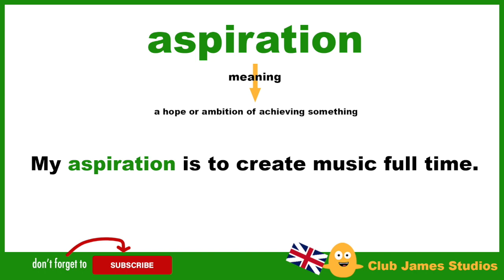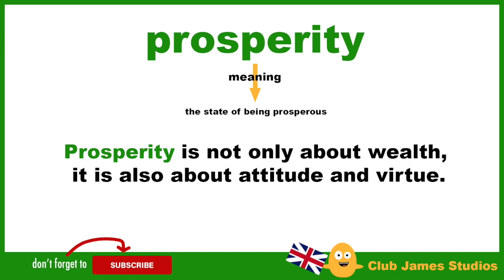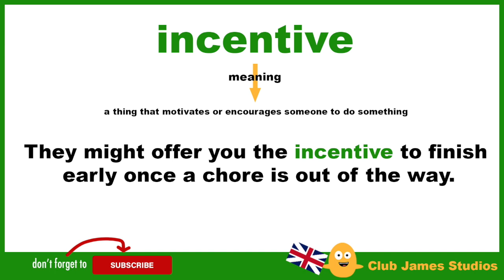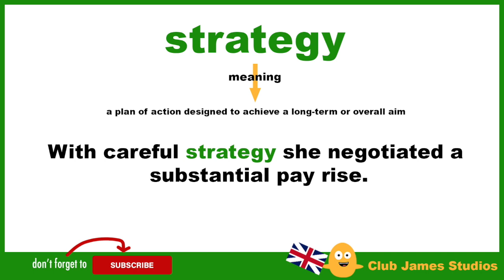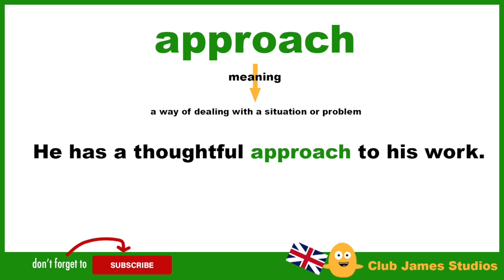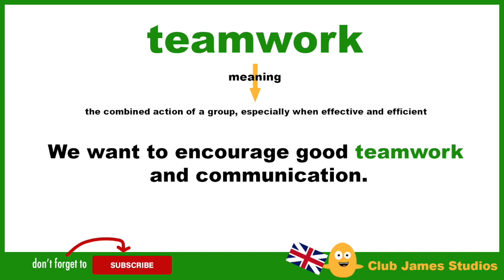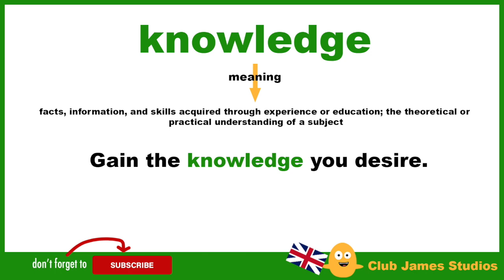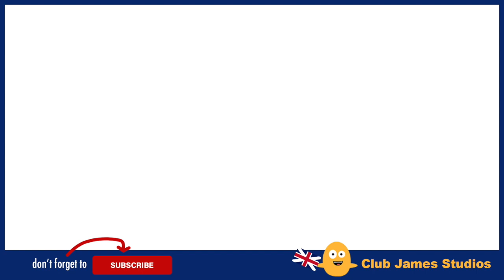24 Success Words, Meanings and English Phrases to Strengthen your English Fluency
Learn successful English words to sound smart, heighten your knowledge of English vocabulary to learn better English words as well as new English words. Strengthen your English fluency with successful English words spoken in conjunction with useful English phrases.

Boost your English vocabulary to help you improve your English language speaking skills and increase your English vocabulary.
All daily English words and phrases spoken by teacher James. 😎